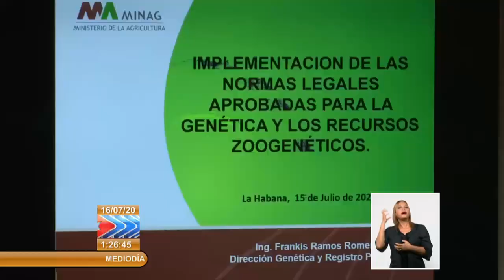Entran en vigor nuevas normativas jurídicas como parte de perfeccionamiento de la agricultura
El perfeccionamiento del sistema de la Agricultura, como parte de la actualización del modelo económico cubano, ha mantenido entre sus directrices estratégicas el desarrollo de las diferentes ganaderías. Nuevas normativas, a tono con ese propósito, entraran en vigor a partir de su publicación hoy en la gaceta oficial. El recurso legal llega en momentos en que Cuba mejora y transforma genéticamente su Ganadería para hacer mas sustentable la producción de alimentos básicos como la leche, la carne y el huevo.